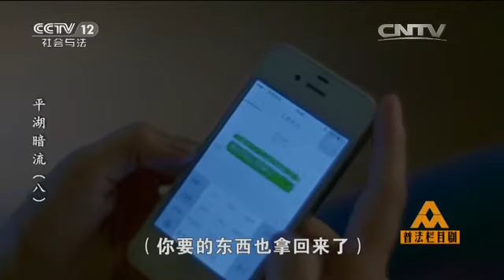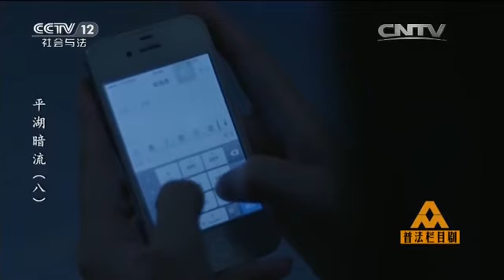迷你剧集·平湖暗流（八）【法栏目剧 20160317】